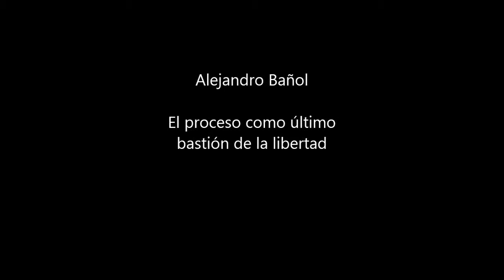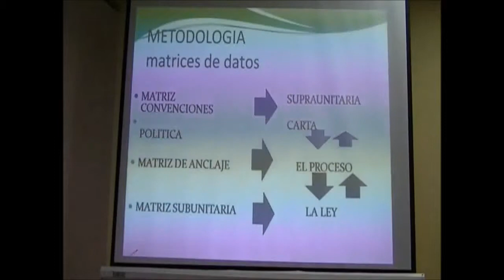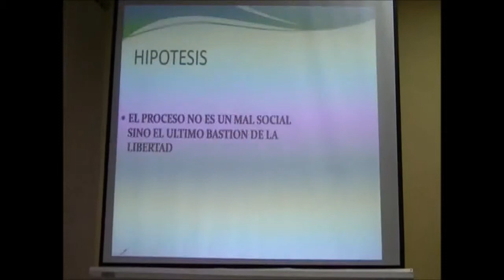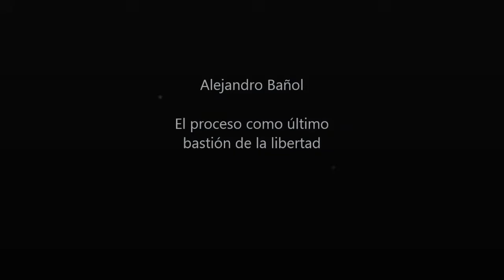Alejandro Bañol - El proceso como último bastión de la libertad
Conferencia de fecha 06/05/14, ofrecida en el marco del ciclo de conferencias organizado por el Instituto Panamericano de Derecho Procesal, capítulo Paraguay. Aula Magna de la Universidad Católica "Nuestra Señora de la Asunción". Asunción, Paraguay.